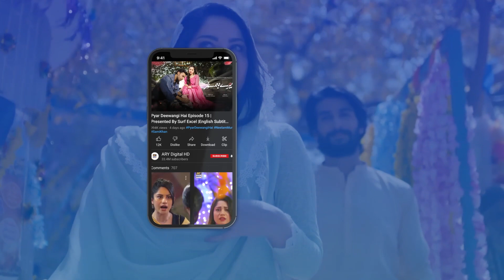Kaash Mai Bhi Shadi se Pehle Naseer se Bat Karleti | Baby Baji